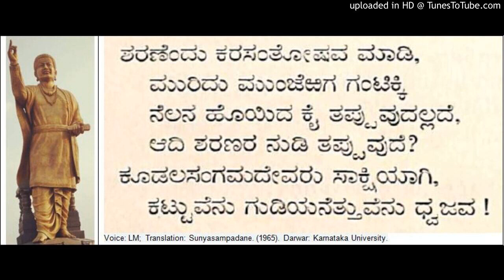Sampadane of Prabhus Tour and Return - Basavanna Cennabasavanna Vachana from Sunyasampadane (41)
Sampadane of Prabhus Tour and Return - Allama Prabhu Basavanna Cennabasavanna Vachana from Sunyasampadane. (1965). Darwar: Karnataka University.